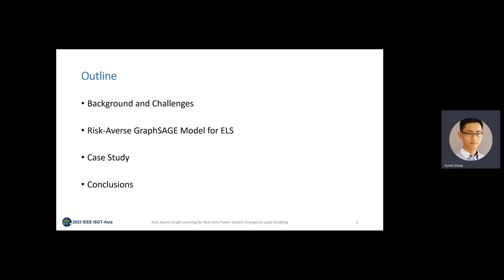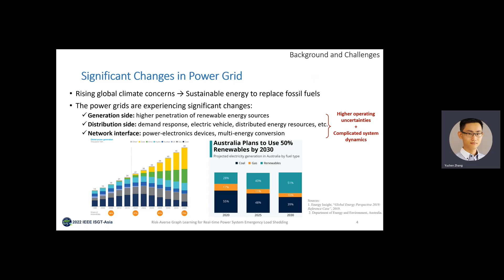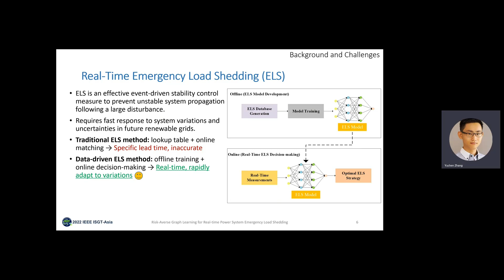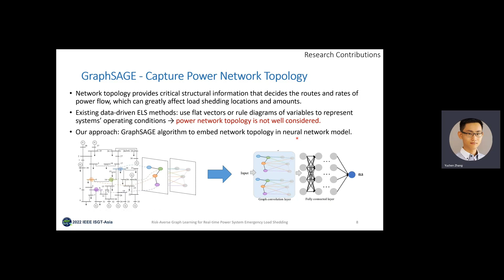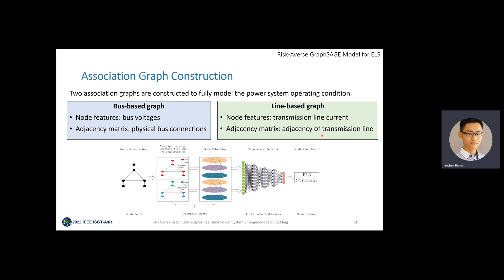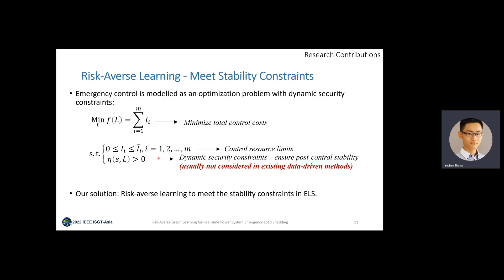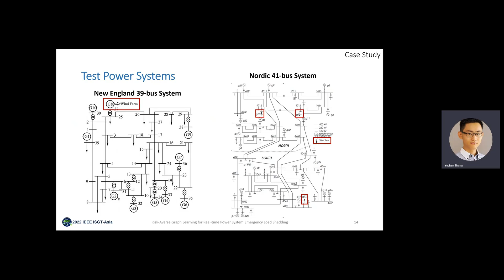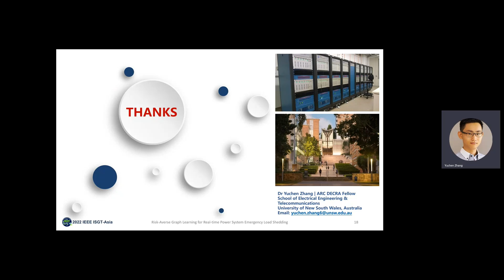Risk-Averse Graph Learning for Real-time Power System Emergency Load Shedding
IEEE ISGT-Asia Virtual Presenter
Authors: Jizhe Liu, Yuchen Zhang, Ke Meng, Yan Xu and Zhao Yang Dong